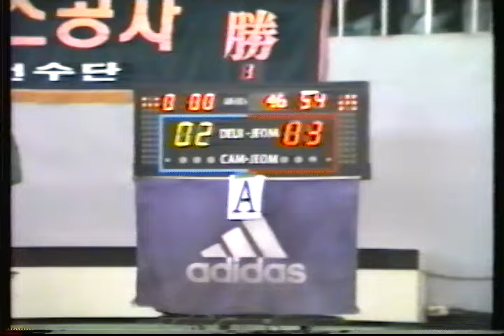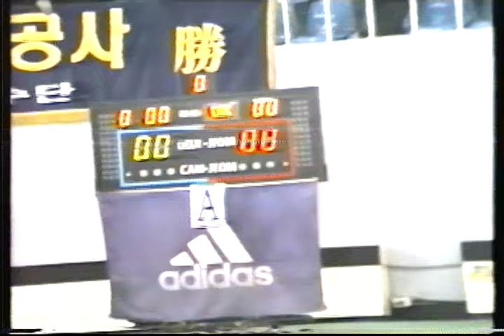2000년 전 후 태권도 Traditionally Korea Taekwondo game around y2000 Video Kukkiwon | 2024-3-1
2000년 전 후 태권도 Traditionally Korea Taekwondo game around y2000 Video Kukkiwon